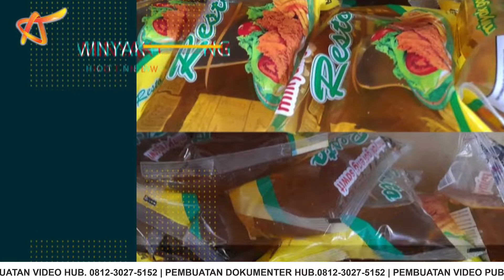GUBERNUR KHOFIFAH MINTA DISTRIBUTOR DAN PRODUSEN KUCURKAN MINYAK GORENG | Media Digital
Selama tiga hari terakhir, Pemerintah Provinsi (Pemprov) Jawa Timur, telah mengucurkan sebanyak 2.7 juta liter migor curah dan kemasan premium pada masyarakat di setiap daerah.